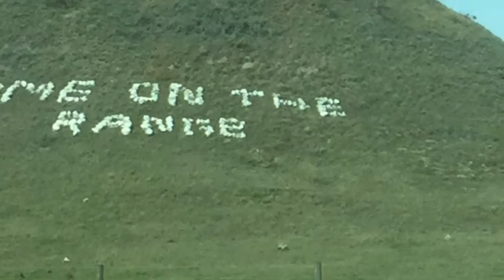Painted Canyon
A short video of Painted Canyon!